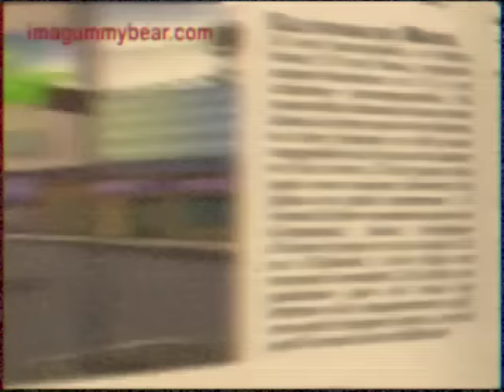Gummibär BIKINI Retro Itsi Bitsi Bikini Cover Gummy Bear Song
das no bikini he wearin ( ͡° ͜ʖ ͡°)